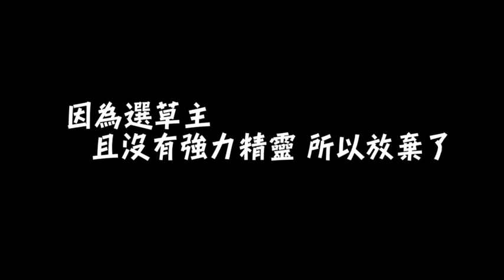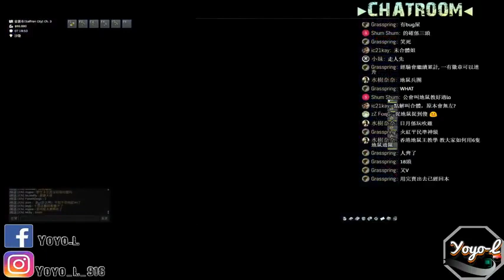Pokemmo 不專業教學 如何輕鬆打贏娜姿 以及當天直播精華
剪片程式 : Aviutl
繪圖程式 : OnlinePhotoEditor
拍攝工具 : OnePlus5